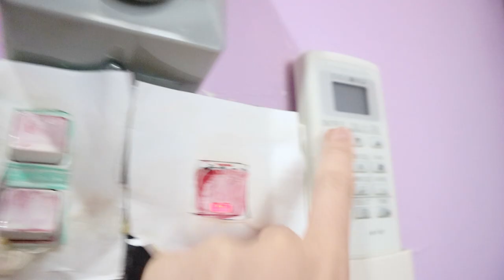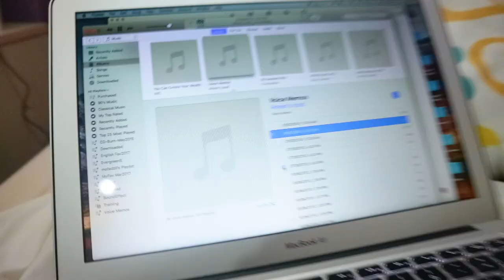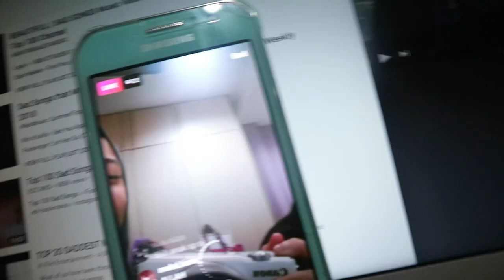Things to do at a sleepover & MIDNIGHT with friend.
Things to do at a sleepover & MIDNIGHT with friend. - So as you all can see in this video, i did nothing! It is just me and my natural day when in the morning! but at first me and one of my besties Ariqah was planning to have a sleepover that night. but she last minute cancelled it.

But then i decided to keep on company my eldest sister, Lisya to her boyfriend's game ball thing. To be honest, I'm not areally big fan of those things LEGIT! but it seems so happy to watch them play!

But eventhough Ariqah cancelled the plan, My friend Dania came and replace Ariqah that night. IT WAS SO MUCH FUN!

I love YouTube because i can find my way how to be creative! and also i can talk to you guys on YouTube.